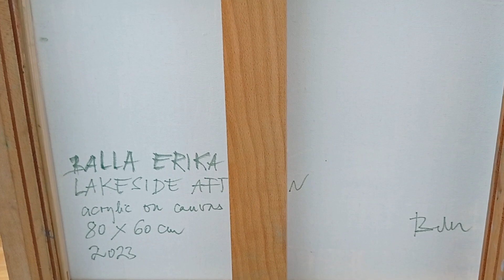Erika Balla painting: Lakeside afternoon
This is an original, acrylic painting on canvas signed by Erika Balla.